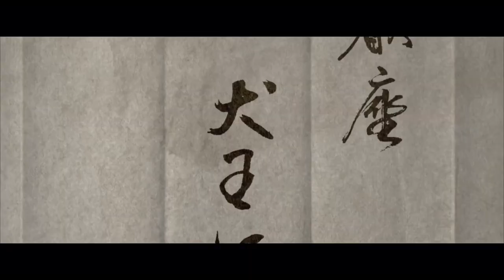INU-OH | Trailer deutsch german [HD]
| "Inu-Oh" (Trailer deutsch german) | Kinostart: 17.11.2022
DANKE! :)

Offizieller deutscher Kino-Trailer zu dem Film "Inu-Oh".

Originaltitel: Inu-Oh
Biografischer Animationsfilm, JP 2022
Filmverleih: Rapid Eye Movies
Filmlänge: 98 Minuten
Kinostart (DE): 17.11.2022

Schauspieler/Darsteller: Tasuku Emoto, Mirai Moriyama, Kenjiro Tsuda, Yutaka Matsushige u.a.

Regisseur: Masaaki Yuasa

Vor 600 Jahren in Japan: Während politische Machtkämpfe toben, wird ein Kind mit einem verhexten Körper geboren und von allen wie ein Tier behandelt. Doch Inu-Oh entpuppt sich als begnadeter Tänzer! Aus dem Monster wird ein Popstar und bald stiehlt er den klassischen Tanzgruppen zu Hofe die Show - bis die Mächtigen beginnen, sich vor seinem Einfluss zu fürchten. Zügellos interpretiert Masaaki YUASA in seinem meisterhaften Animationsfilm die Vergangenheit seines Landes als Rock-Musical. Spätestens seit seinem Kultfilm MIND GAME (2004) zählt er zu den markantesten Stimmen des japanischen Animationskinos.